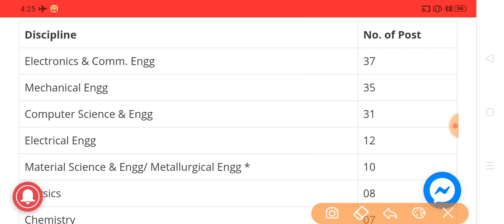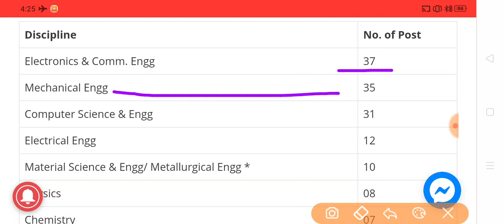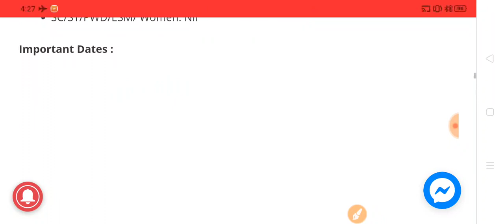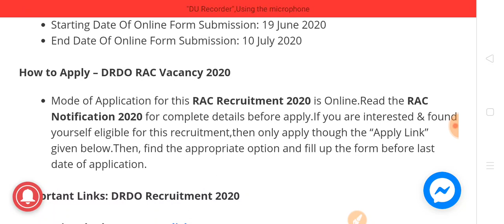DRDO JOBS 2020 !! DRDO RECRUITMENT 2020 !!GOVT JOBS 2020 !! ODISHA DRDO JOB 2020 ! IN ODIA & ENGLISH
ଏହି ଭିଡ଼ିଓ ରେ ପକ୍ଷରୁ ବାହାରିଥିବା ନୋଟିଫିକେସନ୍ ବିଷୟରେ ବର୍ଣ୍ଣନା କରାଯାଇଛି ।
In this video I have explained about the recent DRDO Notification.

Keep watching.
Keep sharing.
Thnx to all of you.
In this channel  you get all study materials link in